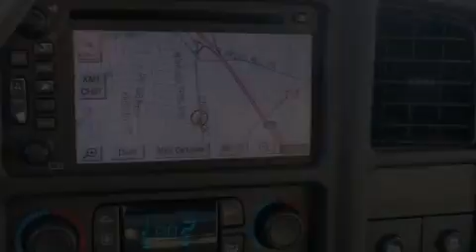2005 Cadillac Escalade Langhorne PA 19047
We have been honored to serve the Langhorne PA area , we promise that your experience at our dealership will exceed your expectations !

 Year : 2005
 Make : Cadillac
 Model : Escalade
 Engine : Gas V8 6.0L/366
 Trans . : Automatic
 Exterior : Black Raven
 Miles : 99,189
 Interior : Shale
 Stock : 2129209C